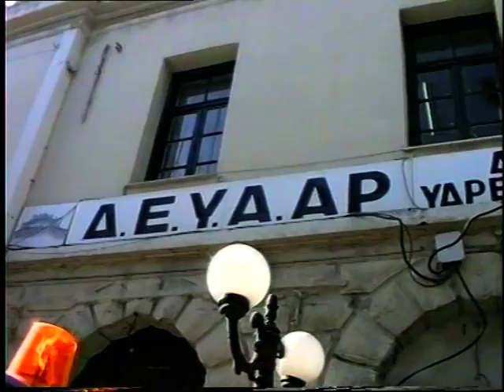RED CROSS ARGOS GIA TII SERVIA HELP